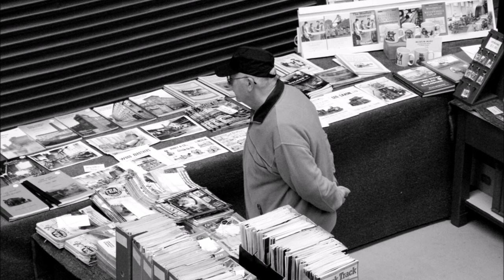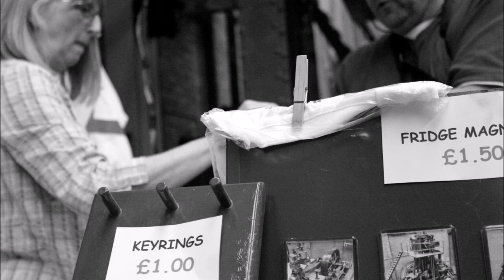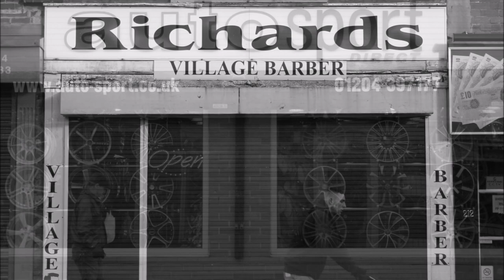BOLTON, LANCASHIRE - 9 minutes of People Watching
Between 1937 and 1938 the famous street photographer, Humphrey Spender, took over 900 photographs of Bolton in Lancashire, at the request of Tom Harrisson, one of the founders of the Mass-Observation scientific project.

Mass-Observation was a large scale investigation into the habits and customs of the people of Britain. Bolton was named "Worktown" by Tom Harrison.

Spender's photographs offered a fascinating insight  into the lives of ordinary working people living and working in a British pre-war industrial town. From childhood to old age, from the pub to the market stall, from Blackpool Pier to the backstreets of Bolton.

As a keen amateur photographer (and Boltonian myself) I decided in November of 2011 to start my own "mass-observation" project. The objective, to photograph the present people of Bolton in the style of Humphrey Spender.

The results of my two year study are contained in a series of photograpic journals, this being one of them.